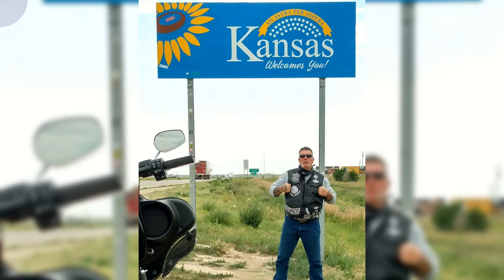Mongols mc North Carolina pictures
various pictures of Mongols mc member in NC and beyond..Junkman 1%